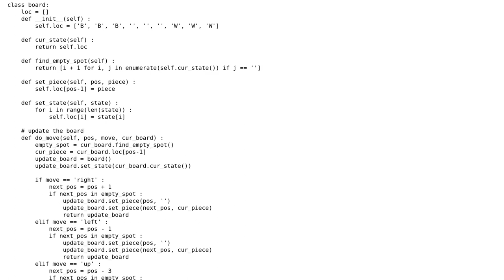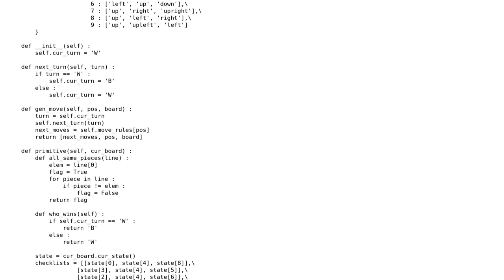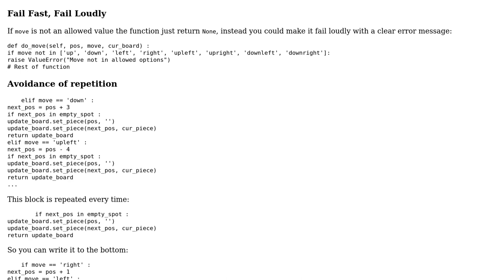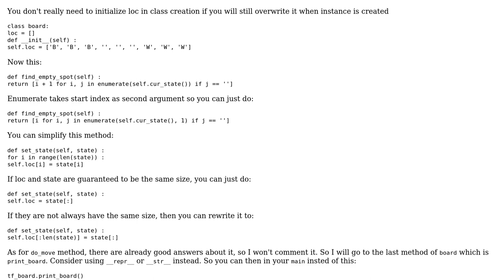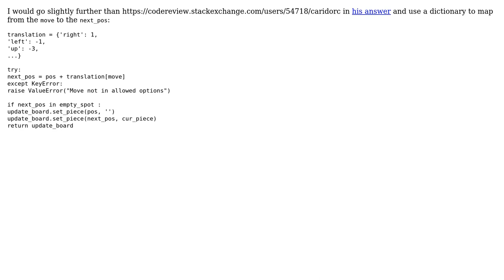Tant Fant Game in Python (3 Solutions!!)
Tant Fant Game in Python

With thanks & praise to God, and with thanks to the many people who have made this project possible! | Content (except music & images) licensed under CC BY-SA | Music | Images & others | With thanks to user Helena-L user Graipher user Caridorc user Alex user 200_success and the Stack Exchange Network Trademarks are property of their respective owners. You are responsible for your own actions.